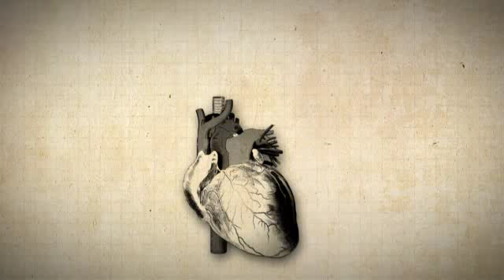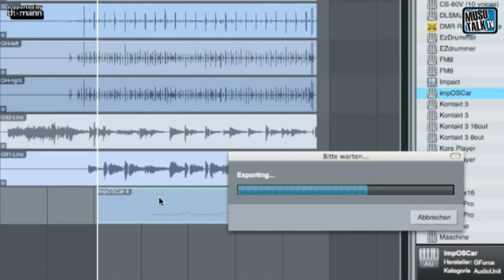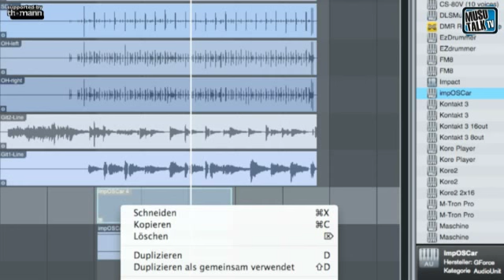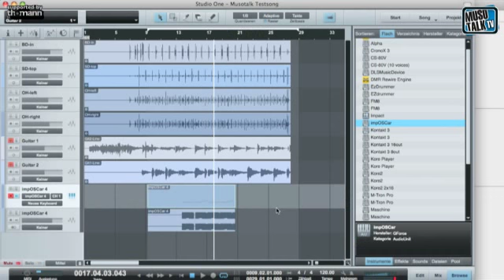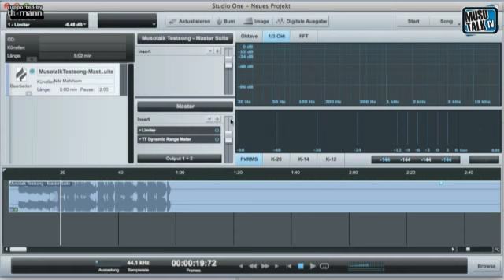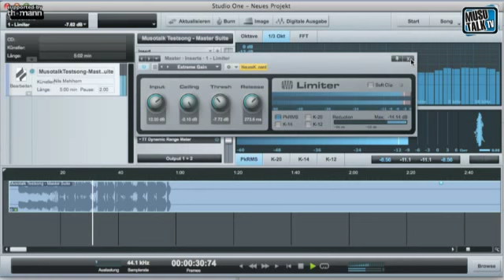MusoTalk 266 Angecheckt Presonus Studio One Beta Teil 2